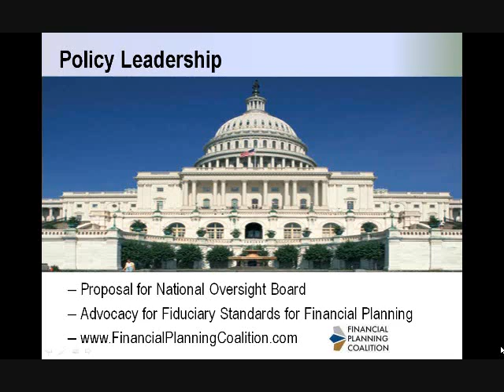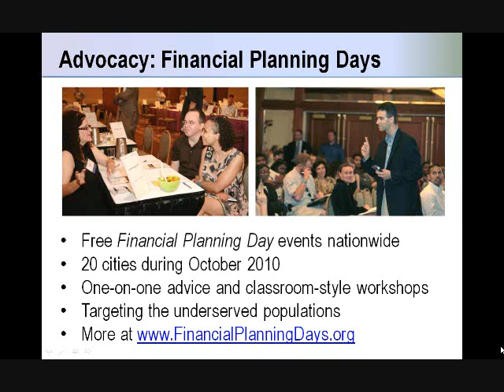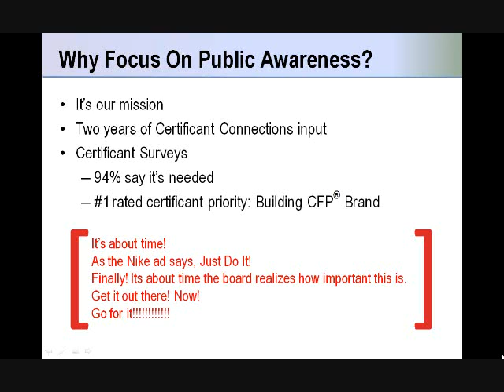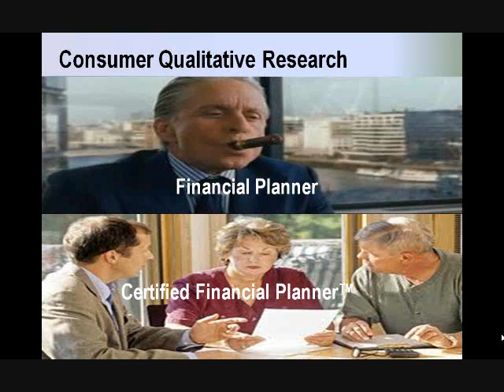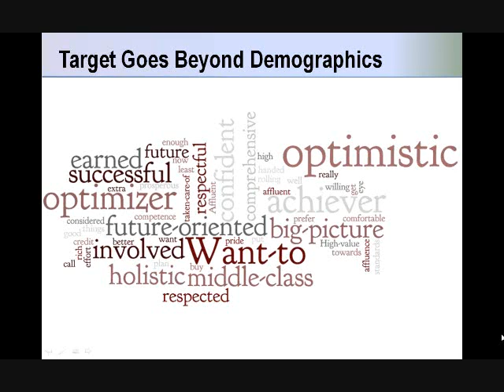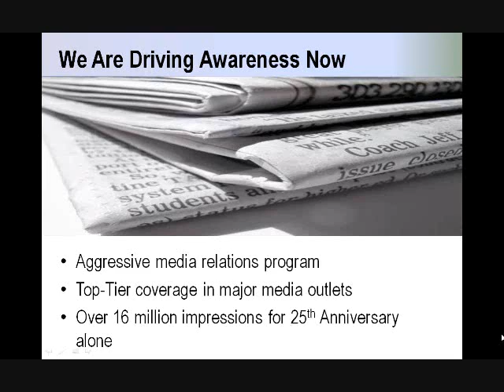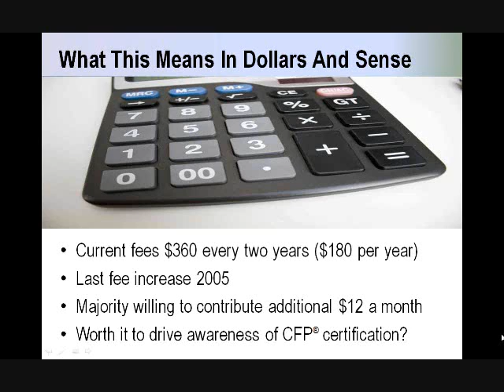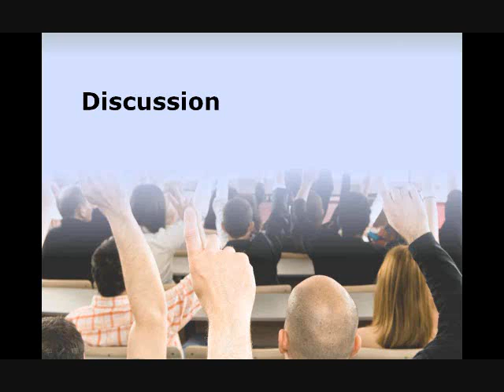"Virtual" CFP(r) Certificant Connection 10/7/2010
During the last weeks of September 2010, CFP Board leadership met with CFP® professionals in 12 cities around the country to share updates on CFP Board's activities, including CFP Board's planning for a potential public awareness campaign to promote CFP® certification. This "Virtual" CFP® Certificant Connection Webinar was held on October 7 for those not able to join CFP Board for the in-person meetings.